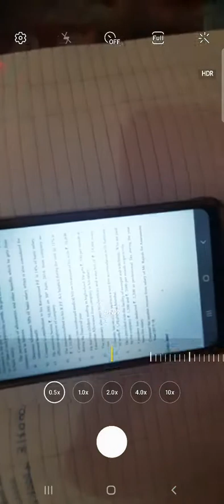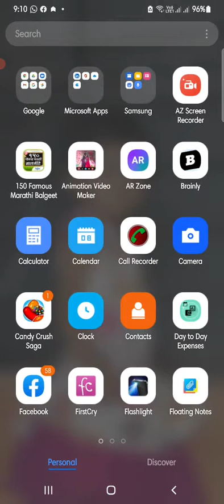TYBCOM TAX- INCOME FROM SALARIES _ Increment and RFA